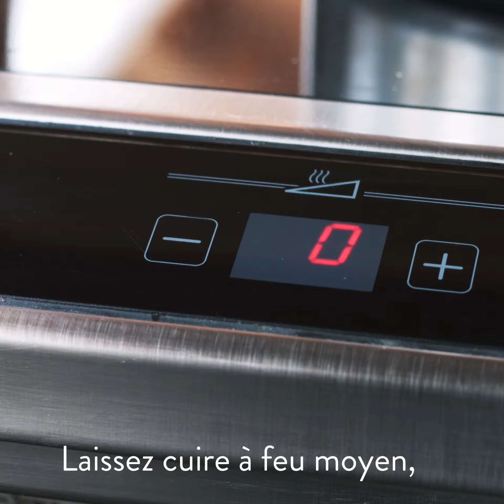Valloire | Cuistots #2 | Agneau de Maurienne à la bière noire (stout) et aligot valloirin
La recette de l'agneau de Maurienne cuisiné à la Better Call Peat de la Brasserie Galibier avec quelques légumes et un succulent aligot local avec de la tomme de Valloire...
Pensé et cuisiné avec passion par Milton et Pascal du restaurant Le Plancher des Vaches
A vous de jouer à la maison !